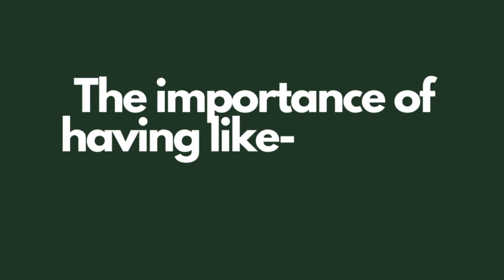Horse Girls ARE Nice: The Importance of Like-Minded Horsey Friends 🩵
Hiiiii 🩵 Here's the first of my videos during my little riding break. This time, I sit down with Nathalie, one of my best friends, and we chat about the importance of like-minded horsey friends.

ABOUT US:
Me: Hi! I’m Kaitlyn, a 28-year-old lifelong passionate equestrian. I have a normal 9-5 that I balance with life and having two horses (one mine, one not mine) in work.
Merlin: my pride and joy, a 2019 bay GOV (Oldenburg) gelding with a goofy personality and lots of potential. I started him gently under saddle in 2022.
Eve: a 2017 bay OTTB mare who is sweet as candy. I’ve been working with her full time since July of 2022 and am retraining her both in dressage and over fences. She is not mine, but I love her like she’s my own.
Bingley: the sweetest boy, my 4-year-old tricolour Cavalier King Charles Spaniel. He is goofy and absolutely chaotic.